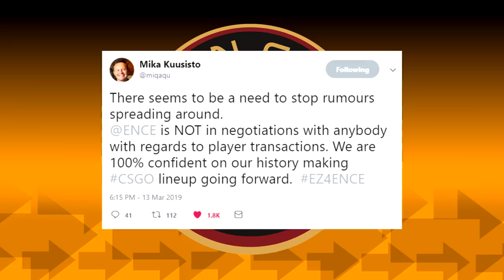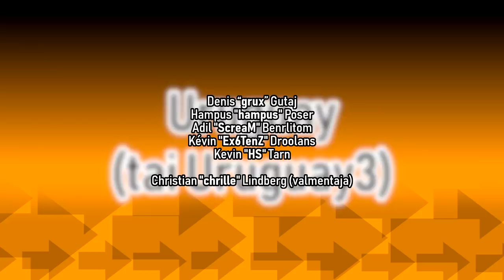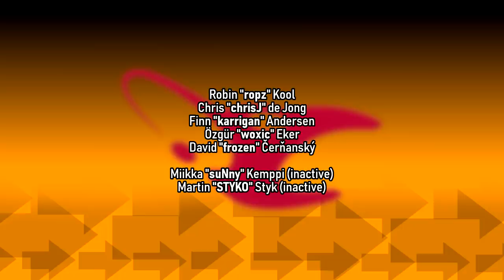Majorin jälkeiset pelaajavaihdot | CS:GO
Musiikki YouTuben musiikkikirjastosta